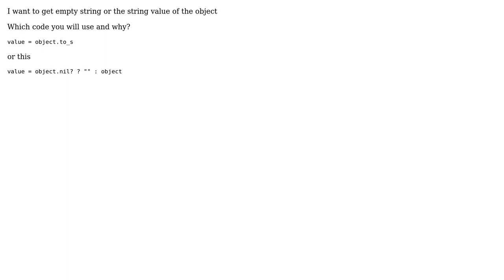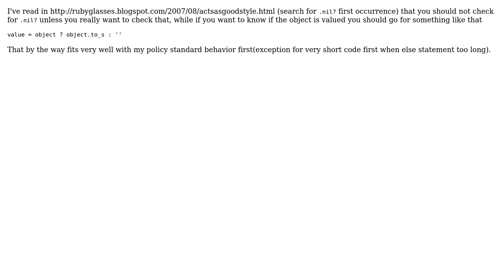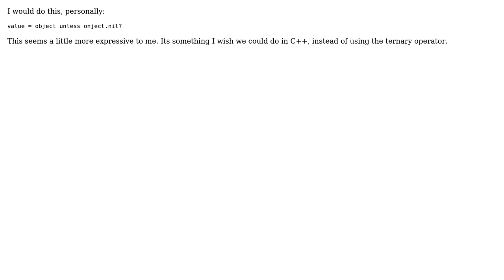Code Review: Avoiding null in variable assignment (5 Solutions!!)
Code Review: Avoiding null in variable assignment

With thanks & praise to God, and with thanks to the many people who have made this project possible! | Content (except music & images) licensed under CC BY-SA | Music | Images & others | With thanks to user Sisnett user sepp2k user John Dibling user Gudata user ecoologic user Brandon Black user Adam and the Stack Exchange Network Trademarks are property of their respective owners. You are responsible for your own actions.